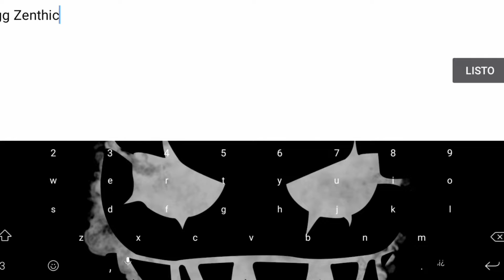[LAST ZENTHIC'S LEVEL] "Fuze ll" by Zenthic & GDSkele (Hard Demon) [On Mobile] [3 Coins] GD 2.11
Último nivel anunciado de un gran creador, y veterano jugador de este juego, triste que decida irse definitivamente, pero dejó un gran legado estos años, y se irá como la leyenda que siempre fue, para mí fue un honor completar este nivel, que apesar de todo fue divertido de jugar ❤️